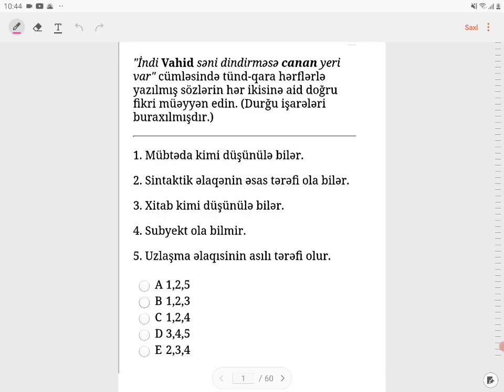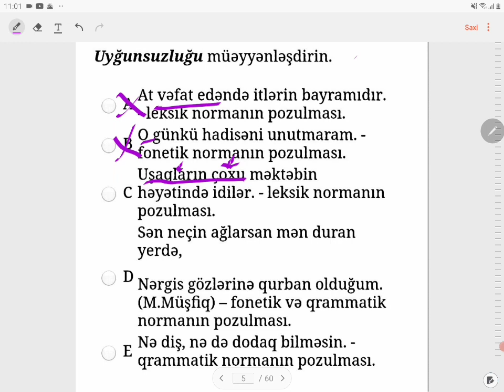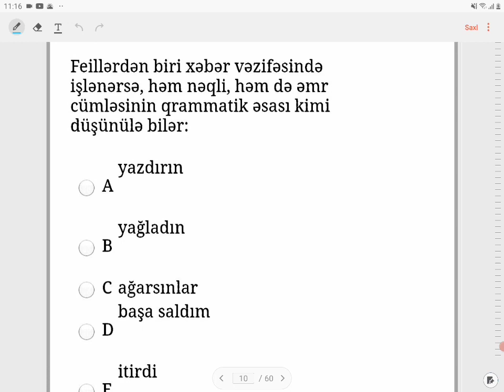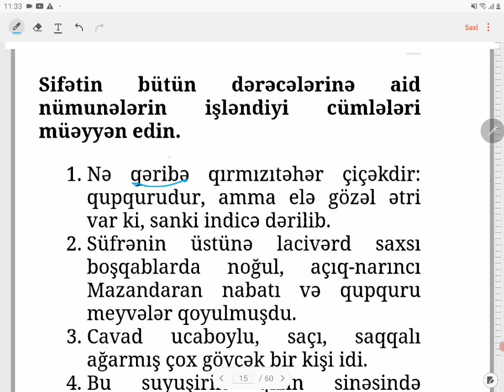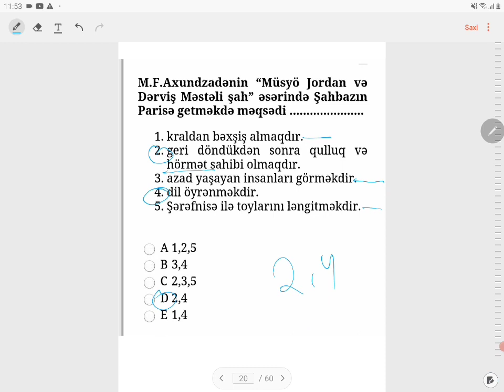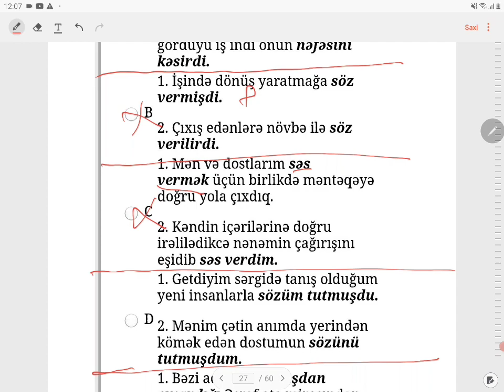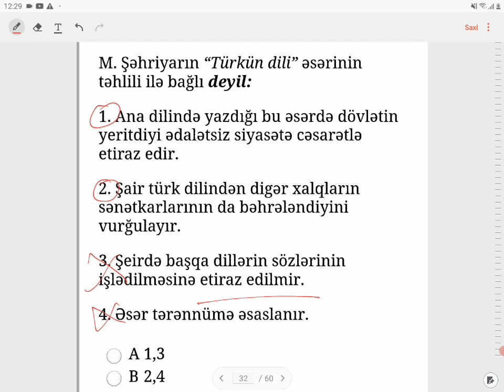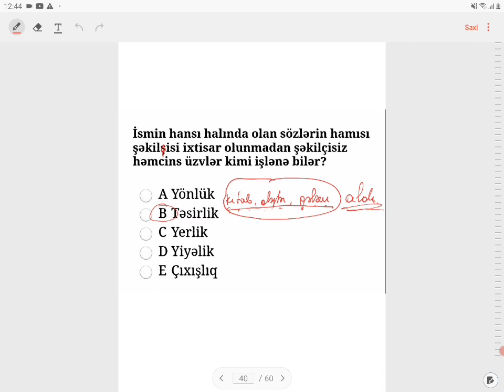Təhsil İnstitutu MİQ Azərbaycan dili və Ədəbiyyatı sınaq 1 izahı